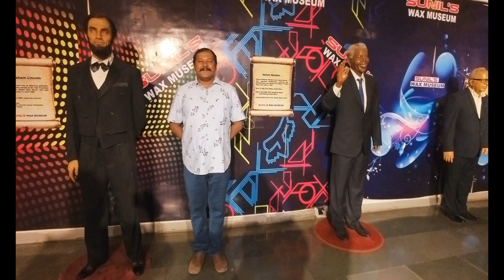Lonavala Anniversary Trip 2024 -4K Trailer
Trailor video of our Lonavala Anniversary Trip.